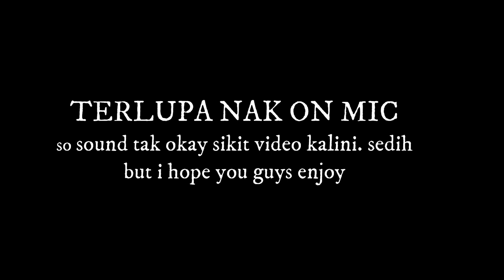Food Vlog #05 : NEW MENU CONEY CHEESE FRIES BEEF/CHICKEN & ROOT BEER FLOAT A&W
Harini saya nak try makan CONEY CHEESE FRIES BEEF AND AIR ROOT BEER FLOAT daripada A&W. Nak tau rasa dia macam mana and sedap ka tak? Tengok sampai habis okay?
Jangan marah sound tak clear sebab lupa nak on microphone huhu

Btw enjoy. thank you!

Editing software : iMovie , PicsArt